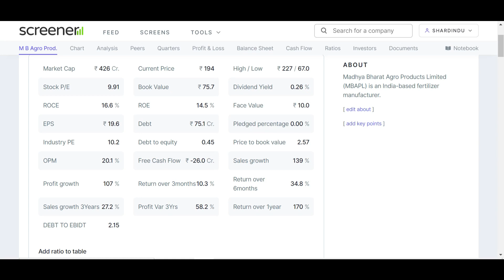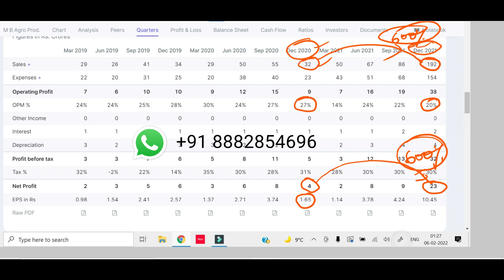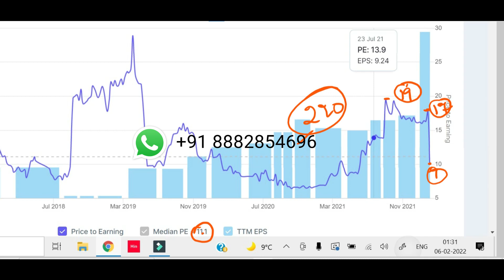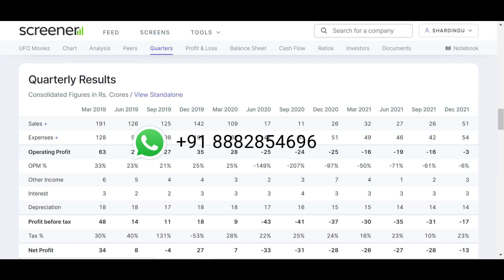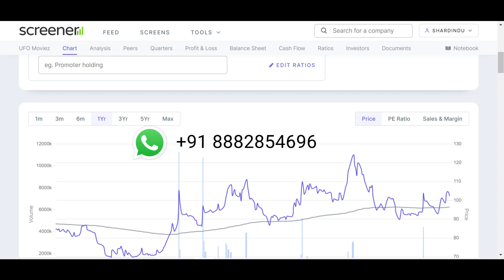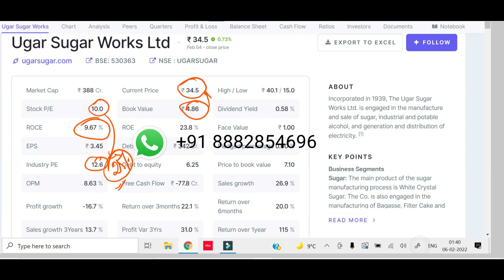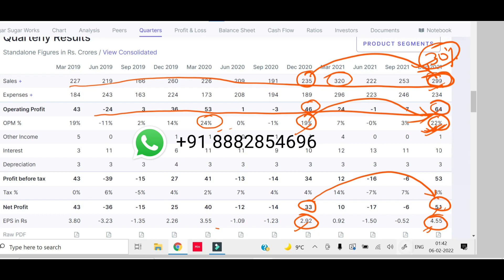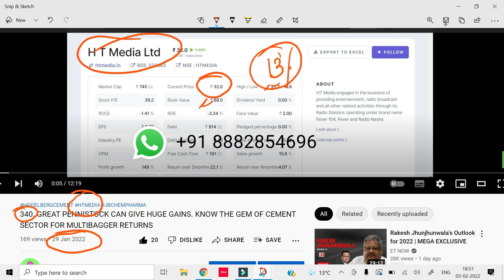347. THE LOGIC WHY THREE STOCKS CAN GIVE MULTIBAGGER GAINS | LATEST STOCK MARKET NEWS | PENNISTOCKS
THIS VIDEO GIVES YOU INDEPTH ANALYSIS WHY THIS BEST OF  PENNISTOCKS CAN NOT GIVE YOU LARGE GAINS COMPARED TO THESE STOCKS WITH GREAT FUNDAMENTALS. JUST GIVEN GREAT Q3 RESULTS. THIS ALSO BRINGS MULTIBAGGER STOCKS FOR SWING TRADE, BEST MEDIA STOCK ,BEST FERTILIZER STOCK, BEST HOLDING COMPANY TO BUY, WHY IT MAY GIVE HUGE RETURNS. ANOTHER GREAT STOCK IN MOMENTUM FROM CHEMICAL SECTOR AND PHARMA SECTOR MAY GIVE EXCELLENT RETURN IN SHORT TERM.HIGH VOLUME AND HIGH DELIVERY SCAN WILL GIVE SEVERAL STOCKS FOR EASY FILTERING. MOST UNDERVALUED STOCK AT RIGHT TIME AND AT RIGHT PRICE. MADHYA BHARAT AGRO PRODUCTS LTD IS A GREAT STOCK TO GIVE HUGE RETURNS